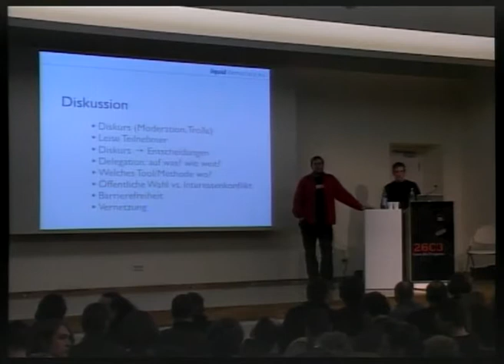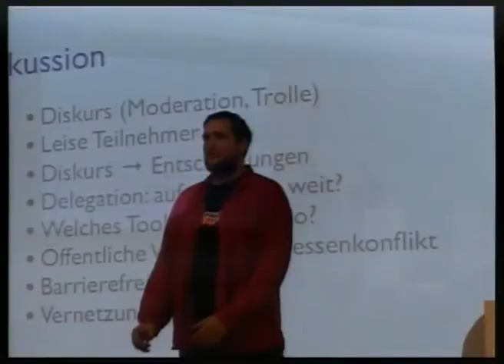26C3: Liquid Democracy 7/7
Clip 7/7
Speakers: Daniel Reichert,  dwt

Direkter Parlamentarismus  gemeinsam verbindlich entscheiden
Wir arbeiten an einer Umsetzung der Liquid-Democracy-Idee. Dabei ist es für uns wichtig, keine Ja/Nein-Demokratie, sondern eine diskursorientierte Basisdemokratie zu etablieren: Alle können Parlamentarierinnen sein und mit allen anderen Ideen entwickeln, diskutieren, streiten, Bündnisse eingehen, Kompromisse schließen und Konsens finden. Im direkten Parlamentarismus setzt sich die beste Idee, das beste Argument durch; die verbindliche Entscheidung entsteht aus dem gemeinsamen Diskurs.